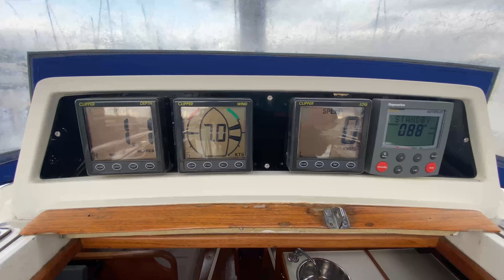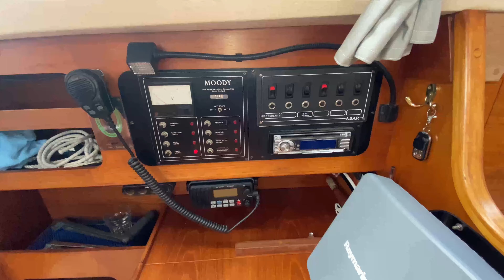"Pilgrim" - moody 31 MK2, FOR SALE!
PILGRIM IS A FANTASTIC AND WELL-CARED-FOR EXAMPLE OF THE MOODY 3I MKII BILGE KEEL RANGE.
SHE IS WHEEL STEERED WITH IN MAST FURLING MAIN.
BENIFITING FROM MANY UPGRADES OVER THE YEARS INCLUDING BEING RE-ENGINED WITH A BETA 30 HP.
STANDING RIGGING REPLACED 2019, HATCHES AND WINDOWS BEARA REPLACED MUCH MORE.
LOTS OF DOCUMENTS AND RECEIPTS INCLUDING 2014 AND DECEMBER
2023 INSURANCE SURVEY, AVAILABLE ON VIEWING. AND
ANTI-FOULED, ANODES REPLACED READY FOR THE SEASON.

MECHANICAL
BETA 30 HP WITH 530 HOURS, SHAFT DRIVE WITH 3-BLADE PROP AND ROPE STRIPPER. CALORIFIER SUPPLYING HOT WATER TO HEADS AND GALLEY. DIESEL HEATER.

ELECTRICAL SYSTEM
12 V SYSTEM 2 X 110 AMP BATTERIES. 230 V SHORE POWER. 120 W SOLAR PANELS AND REGULATOR. 12 V ISOTHERM FRIDGE.
SHOWER WITH 12 V WHALE GULPER PUMP.

SAILS AND RIGGING
STANDING RIGGING 2019 GENOA, WITH A NEW UV 2022 IN MAST MAIN FULLY BATTENED, GOOD CRUISING CHUTE, STORM JIB, ROTOSTAY FURLING JIB, ALL LINES LEAD AFT TO COCKPIT

NAVIGATIONAL EQUIPMENT
NASA WIRELESS WIND INSTRUMENT. NASA LOG AND DEPTH. RAYMARINE ST4000 + AUTOPILOT. RAYMARINE RADAR.
GARMIN CHARTPLOTTER ON PEDESTAL. COMPASS ON PEDESTAL RADAR REFLECTOR.

DECK EQUIPMENT
42M ANCHOR CHAIN. 10 KG DELTA ANCHOR. SELF TAILING SHEET WINCHES. LEWMAR MANUAL WINDLASS. BARTON CLUTCHES.
BARTON TOWABLE SHEET CARS.

SAFETY EQUIPMENT
M.O.B SLING. HORSE SHOE LIFE BOUY. INFLATABLE DAN BOUY. 12 V BILGE PUMP. MANUAL BILGE PUMP. JACK STAYS.

CANVAS
SPRAY HOOD. SPRAY DODGERS. HATCH COVERS. WINCH COVERS. PEDESTAL COVER.